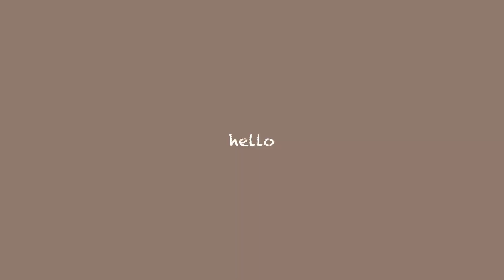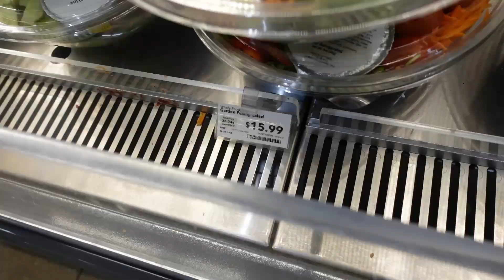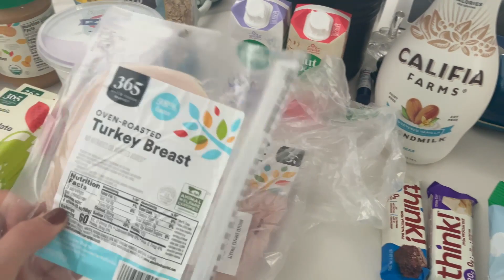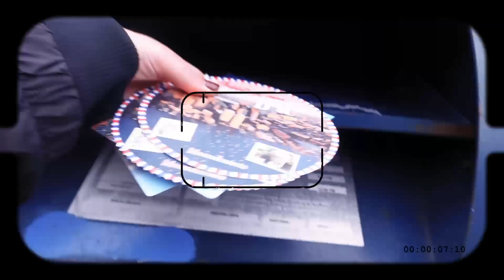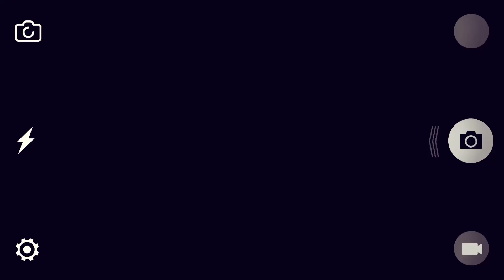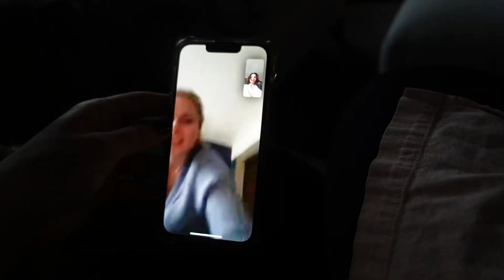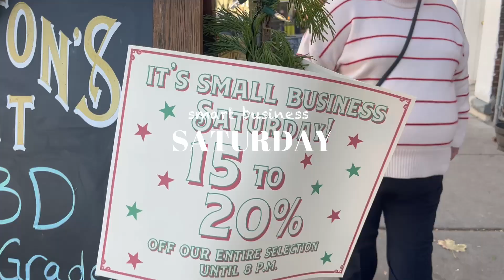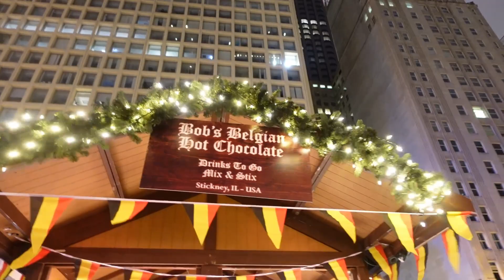WEEKLY VLOG #2 : je passe le permis, Thanksgiving et xmas tree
Hey les gars ! Comment ça va bien ?

Petit weekly vlog des familles. XMAS IS COMINGGGG !
Ma période préférée et surtout mon premier Thanksgiving aux USA. J'en bave encore.
Bref je vous emmène avec moi tout au long de ma semaine et croyez moi on a pas le temps de s'ennuyer.

CIAO BYE

-Infos-

Moi c'est Marjorie
Je vis en France et je suis partie vivre aux USA pour une année :)

Editing with  @Wondershare Filmora France
Recording with Sony Z-v1